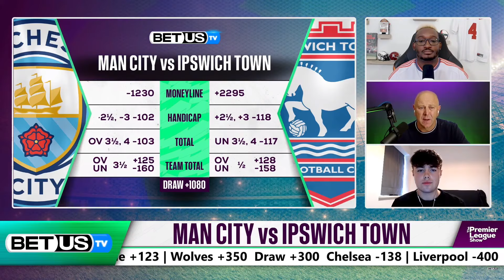Man City vs Ipswich Town | Premier League Expert Predictions, Soccer Picks & Best Bets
Man City vs Ipswich Town Premier League Game Preview for August 24th, 2024

Our betting experts preview the Premier League game between Man City vs Ipswich Town. They'll share their soccer picks, Premier League expert predictions, the latest sport betting trends, and best value soccer odds available for their betting predictions, picks and best bets.

Connect with our hosts and experts on X:
Flash: @Flash_37
George: @StokeyyG2
Brad Thomas: @MrBradThomas